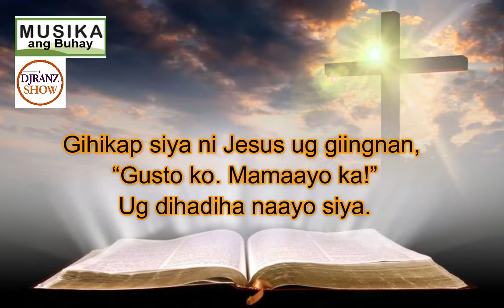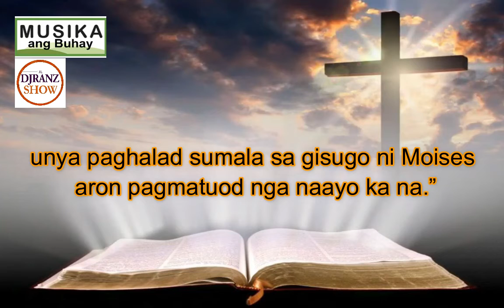June 25, 2021 Daily Gospel Cebuano Version